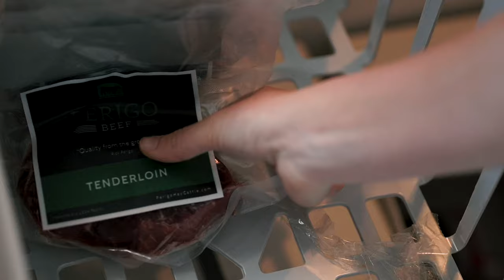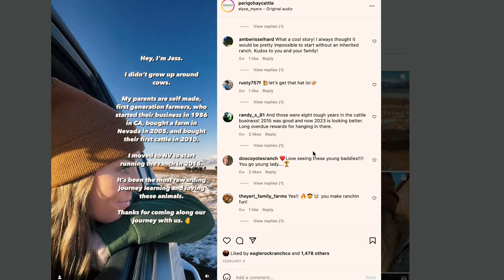The Cattle Call | From Corporate to Cattle, This Rancher's Daughter is Now Taking the Reins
Where Food Comes From Presents a Storybit Production...

Meet the Perigo's

As the sun sets over the vast Nevada landscape, the Perigo family can be found working tirelessly on their ranch. Jess Trask, daughter of Rick and Kim Perigo, quickly fell in love with the cattle and the family's dedication to providing high-quality beef.  The family is passionate about bringing transparency to their beef program and their CARE Certification helps translate that dedication. They take pride in raising their own cattle and shipping the beef directly to consumers.  Their commitment to quality extends beyond their beef program ensuring that every aspect of their business meets their high standards.  The Perigo family welcomes you to learn more about their ranch, and encourages consumers to follow them on social media or reach out with any questions. "We're proud of what we do," says Jess. "And we want to share it with everyone."

FILM CREDITS
Executive Producer - Jennifer Moore
Producer - John & Leann Saunders
DP - Trip Dugas
Editor - Kate Westberg